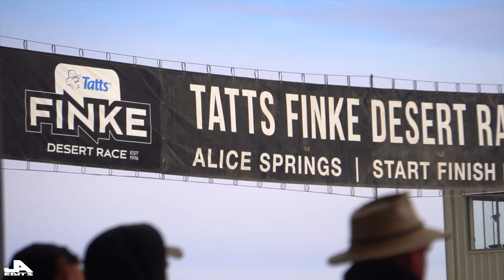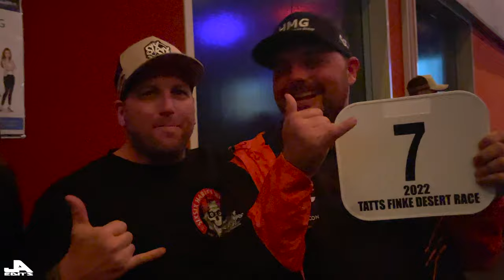TATTS FINKE DESERT RACE 2022